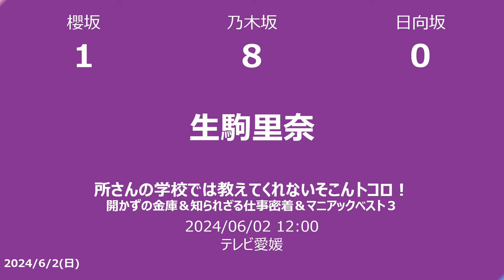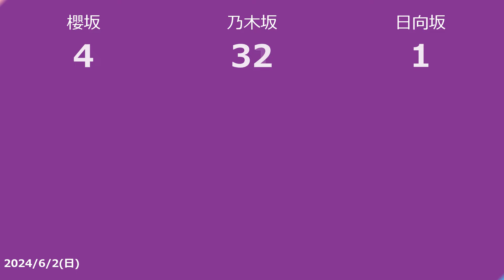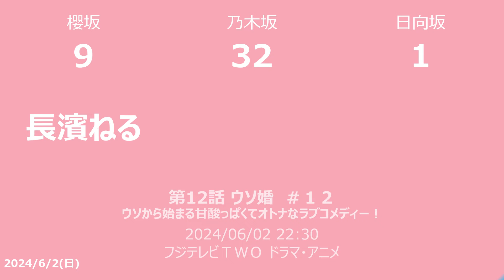【明日の坂道】【全国】乃木坂櫻坂日向坂出演情報 2024/06/02 【番組出演】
2024/06/02の乃木坂46と櫻坂46と日向坂46のTV出演情報です

秋元真夏
山崎怜奈
生田絵梨花
井上小百合
齋藤飛鳥
高山一実
斎藤ちはる
樋口日奈
松村沙友理
北野日奈子
鈴木絢音
堀未央奈
梅澤美波
柴田柚菜
清宮レイ
林瑠奈
弓木奈於
井上和
小川彩
五百城茉央
池田瑛紗
田村真佑
市來玲奈
生駒里奈
西野七瀬

上村莉菜
小池美波
齋藤冬優花
井上梨名
遠藤光莉
大園玲
大沼晶保
幸阪茉里乃
武元唯衣
田村保乃
藤吉夏鈴
増本綺良
松田里奈
森田ひかる
守屋麗奈
山﨑天
石森璃花
遠藤理子
小田倉麗奈
小島凪紗
谷口愛季
中嶋優月
的野美青
向井純葉
村山美羽
山下瞳月
原田まゆ
関有美子
長濱ねる
菅井友香

潮紗理菜
加藤史帆
齊藤京子
高瀬愛奈
高本彩花
東村芽依
金村美玖
河田陽菜
小坂菜緒
富田鈴花
丹生明里
濱岸ひより
松田好花
上村ひなの
髙橋未来虹
森本茉莉
山口陽世
石塚瑶季
岸帆夏
小西夏菜実
清水理央
正源司陽子
竹内希来里
平尾帆夏
平岡海月
藤嶌果歩
宮地すみれ
山下葉留花
渡辺莉奈
宮田愛萌
影山優佳

ナゼそこ？
ナゼそこ？奈良の超山奥…91歳おばあちゃんVS凶暴！野生の猿軍団
一茂＆成田の「本当に！行って良かった温泉地ランキングBEST100」1位は？
ナゼそこ？宮崎の山奥…消滅寸前!?たった1人の集落で暮らす秘境人
第5話 アンメット ある脳外科医の日記 難手術…あなたはできます
第6話 アンメット ある脳外科医の日記 あなたは記憶障害を作った
世界はデータでできている ねっとり派？ホクホク派？なデータ
クイズプレゼンバラエティーＱさま！！
小峠英二のなんて美だ！ 肖像画　＃71
チョコプランナー
歩いて稼ごう！1歩1円
お願い！ランキング presentsそだてれび あざとくて何が悪いの？
ディープファミリー
上田と女が吠える夜
開運！なんでも鑑定団 三代将軍家光が絵を…衝撃茶わん＆‹超絶名刀›驚き値
主治医が見つかる診療所 観光YOUが駆け込む病院＆“鼻づまり夫婦”克服大作
偉人の年収　Ｈｏｗ　ｍｕｃｈ？ メジャーリーガー ジャッキー・ロビンソン
有吉バラエティ 前編
妄想ハナコ
行列のできる相談所
明日をまもるナビ 増える内水氾濫 どう備えるか
第3話 警視庁・捜査一課長ｓｅａｓｏｎ５ ＃３
所さんの学校では教えてくれないそこんトコロ！スペシャル 異種頂上対決＆道の駅自慢＆今すぐ帰省
所さんの学校では教えてくれないそこんトコロ！ 開かずの金庫＆知られざる仕事密着＆マニアックベスト３
バナナマンのせっかくグルメ!!
ナニコレ珍百景
ゲキレア珍百景
ヤギと大悟 小学校突撃！元乃木坂エース・西野七瀬登場で生徒大興奮！
乃木坂工事中 絶品！究極のお手軽夜食対決　なぜか梅澤大ピンチ！？

そこ曲がったら、櫻坂？
有吉ぃぃeeeee！ドラクエX超有名な敵に挑む 櫻坂46中嶋の癒し
第7話 ウソ婚　＃７　 ウソから始まる甘酸っぱくてオトナなラブコメディー！
第8話 ウソ婚　＃８　 ウソから始まる甘酸っぱくてオトナなラブコメディー！
第9話 ウソ婚　＃９　 ウソから始まる甘酸っぱくてオトナなラブコメディー！
第10話 ウソ婚　＃１０　 ウソから始まる甘酸っぱくてオトナなラブコメディー！
第11話 ウソ婚　＃１１　 ウソから始まる甘酸っぱくてオトナなラブコメディー！
第12話 ウソ婚　＃１２　 ウソから始まる甘酸っぱくてオトナなラブコメディー！
所さんの学校では教えてくれないそこんトコロ！ 激レア食材ハンター＆名所の管理人＆日本全国珍自販機
そこ曲がったら、櫻坂？ 三期生私って何キャラ？ランキング第四弾

必撮仕事人！緊迫カウントダウン 時間と戦うお仕事ぜんぶお見せします！
第2話 何かおかしい2 第2話 おだいこさま
日向坂で会いましょう 細かすぎて伝わらない日向坂モノマネGP！
日向坂アニメ部

(2024/06/01)